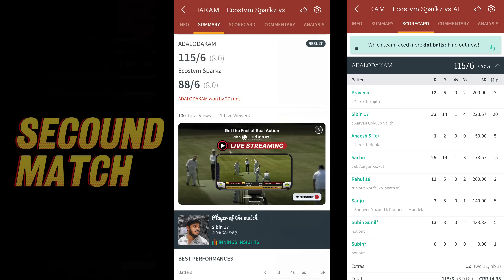South India -ൽ ഏറ്റവും വലിയ ക്രിക്കറ്റ് Turf-ൽ CUP അടിച്ചപ്പോൾ 🏏